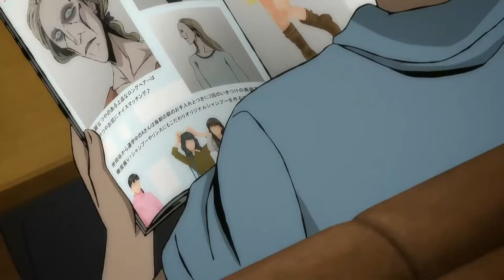Anime Worth Watching: The Junji Ito Collection